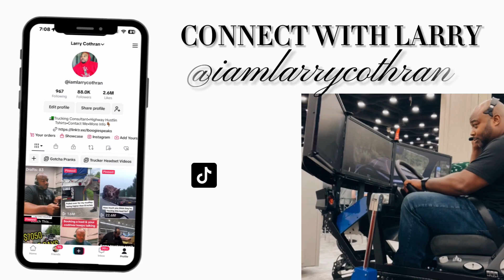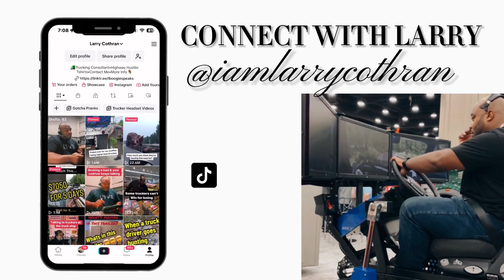From a tax refund and dream to starting a trucking business.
In this inspiring YouTube video, join Larry Cothran on his incredible journey of starting a trucking business with just a tax refund and a dream. Leasing on to a company, he weathered storms, learning valuable lessons along the way. Larry emphasizes the importance of diversifying income streams, sharing how he ventured into multiple businesses. His success story is attributed to unwavering faith in God and cultivating strong business relationships. Discover the resilience and strategies that led Larry from a single endeavor to a diversified and thriving entrepreneur.